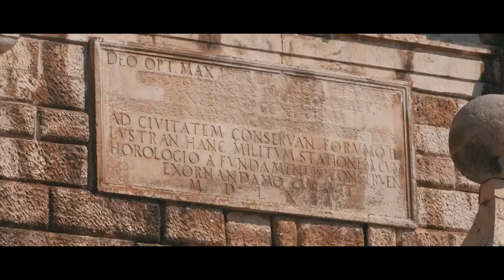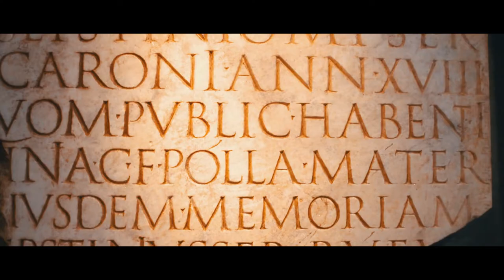Zadar, Home Of The Best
Zadar is more than just a holiday destination! It is fascinating in every way.